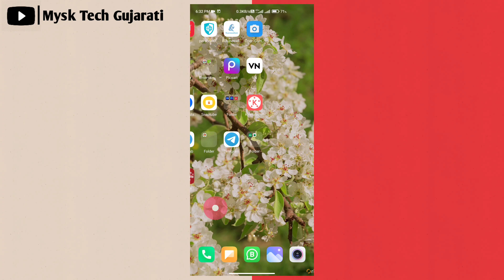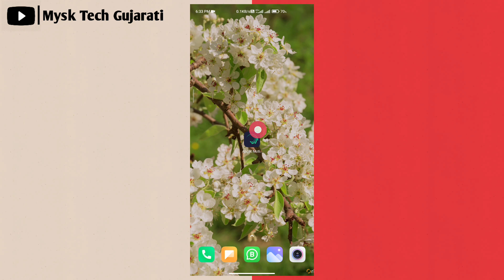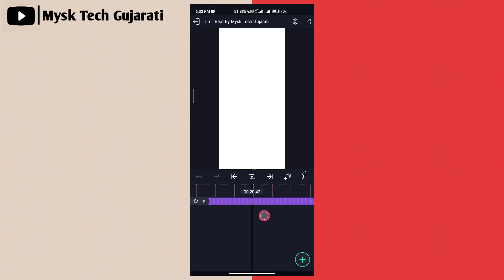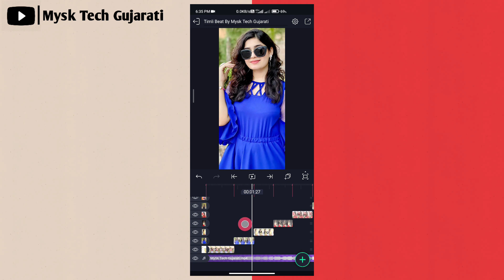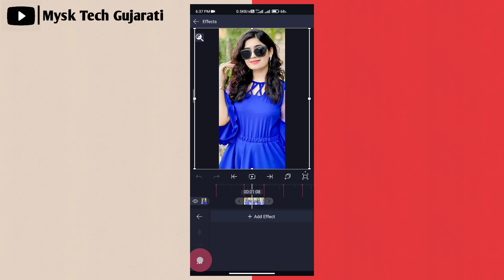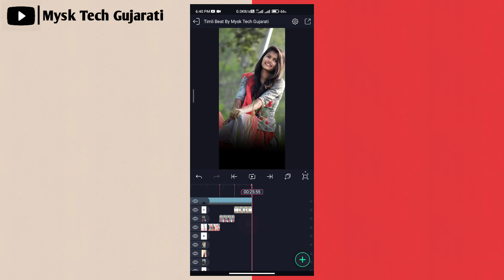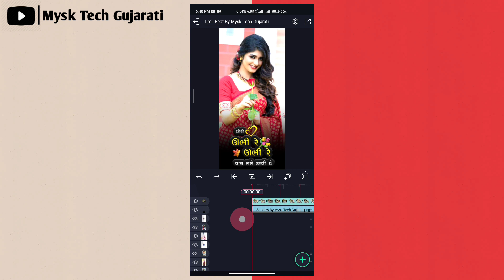New Timli Viral Song Status Editing Alight Motion 💥 Alight Motion Video Editing - Gujarati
હેલ્લો મિત્રો...

Background Music ⤵️